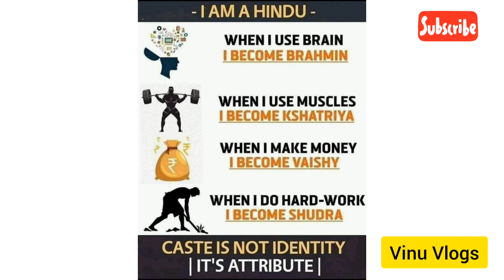ఏది నువ్వు డిసైడ్ చేసుకో.Whatever you decide. Human Mythology.EP=001.